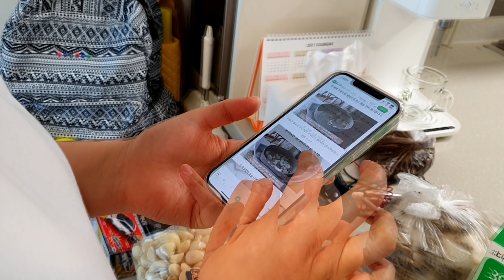집에서 밥해먹는 일상먹방 브이로그(로제찜닭, 양배추장아찌) | Home meal (Spicy Rose Jjimdak Chicken, Cabbage Pickles) Mukbang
안녕하세요^^ 쉬즈여러분~ 맛줌마 리쉬와러쉬 입니다♥
요즘 동생의 요리가 점점 늘고있음을 느끼는 언니입니다~ ㅎㅎ
일주일에 한번씩 동생이 만들어준 퓨전? 요리를 맛보고 있는데요
오늘 영상에서는 로제찜닭을 만들어줬는데 로제맛은 사라진 마술같은 맛이였어요~ ^^ 하하하하 그래도 너무너무 맛있게 해줘서 잘먹은건 안비밀~!
그리고 양배추장아찌는 실방때 담궜던걸 먹었는데 아직 덜익고 2프로 부족한맛이나서 식초,설탕,소금을 더 넣어 다시 익히고 있는중이랍니다~
담그시고 맛이 부족하시면 저처럼 간을 더 해서 익혀드세요^^
그리고 오늘 영상은 유난히 말이 많은 영상이네요~ ㅎㅎㅎ
미리 말씀드릴께요!! 말 많음 주의!!!
그럼 오늘도 저희 자매와 함께 맛있는 시간 보내세요~♡
항상 저희를 애청해주시는 쉬즈님들 늘 축복합니다

※해상도 품질은1080p, 1440P 에 맞춰서 보세요^^

[맛줌마리쉬] 는요
*매주 2~3회 업로드 예정 (요일,시간 랜덤~)